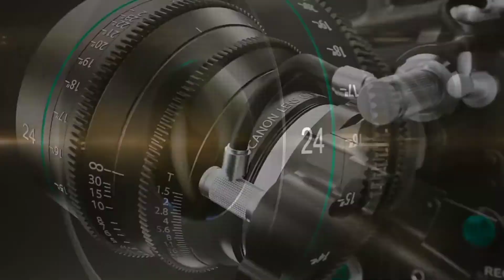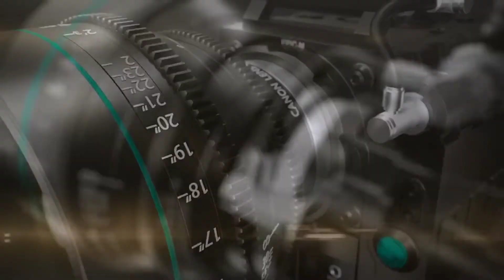Tondo Firefighters on the move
Tondo firefighters on the move, fire just broke out at 6pm earlier at Antipolo Tondo Manila.